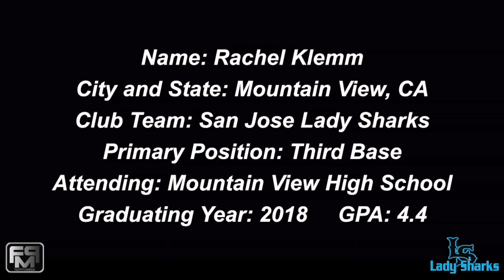2018 Rachel Klemm 3rd Base Softball Skills Video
2018 Rachel Klemm 3rd Base Softball Skills Video - San Jose Lady Sharks - GPA 4.4